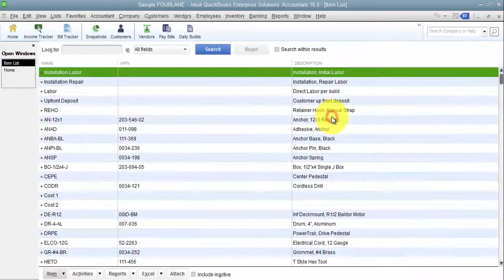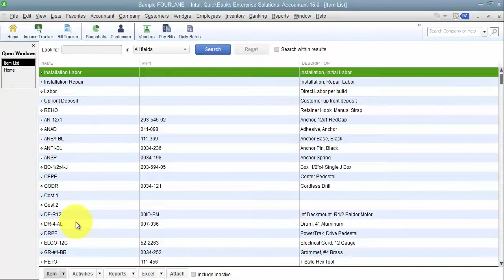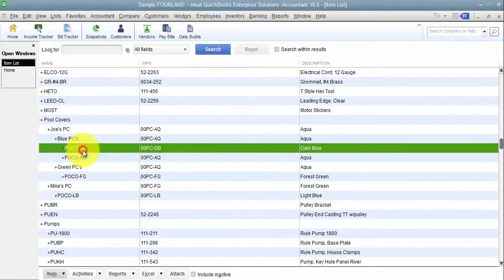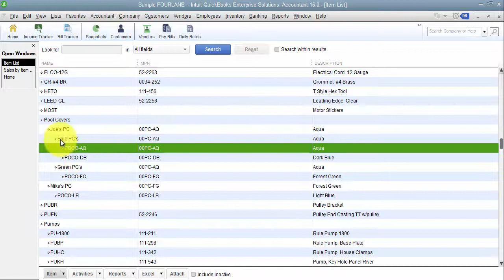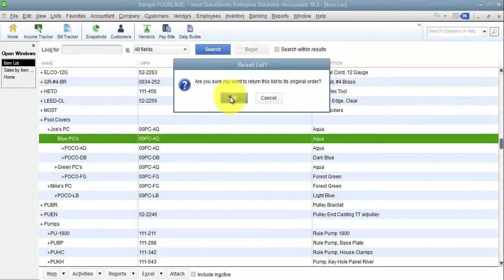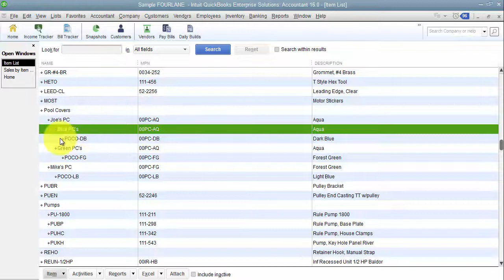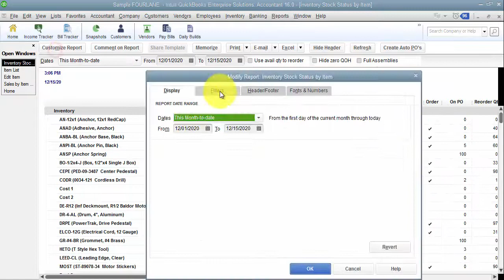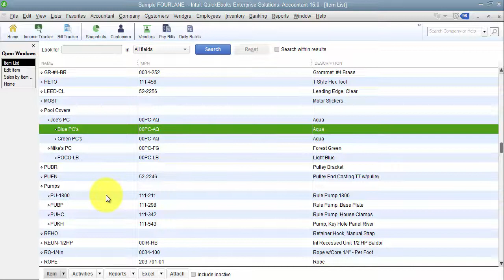QuickBooks - How to Set Up and Organize Your Items List 2016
Similar to setting up your chart of accounts, when you set up your items list it is important to think about what you need to report on first before going through the set up. You want to be sure you have the structure and fields available to give you the output you want to see. This video takes you through different ways to organize your items list – and remember it is best to be more detailed in the beginning because you can always merge items.